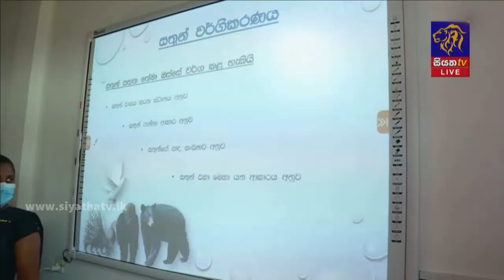Siyatha News | 12.00 PM | 13 – 07 – 2021